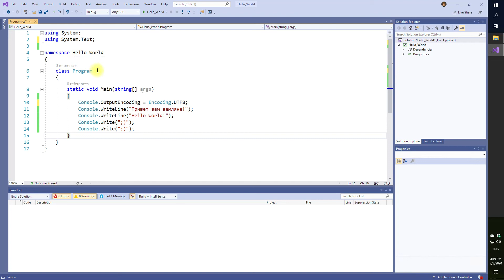Неделя 1: 10 Консольное приложение; что тут где и зачем оно нужно;